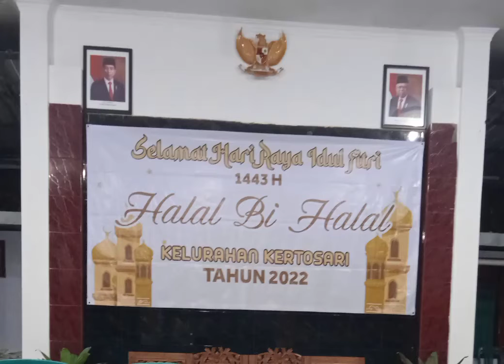الحمدلله رب العالمين.. 🤲😍🤲 Halal Bi Halal Kelurahan Kertosari Banyuwangi Jawa Timur 2022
FB 👉🏻 Bunda Ima 💕